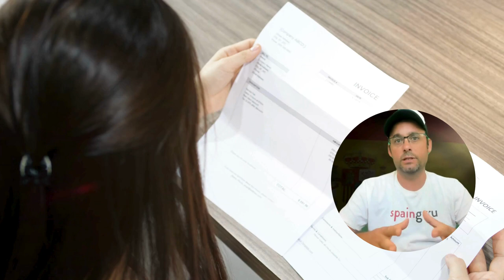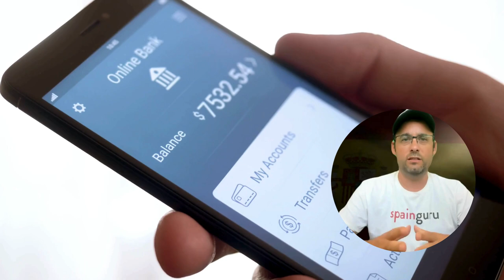Spain Digital Nomad Visa: Can Company Directors Apply?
Unlock the steps company directors must take to apply for Spain’s Digital Nomad Visa. Essential tips and documentation advice!

❇️✳️ About Spainguru ✳️❇️
is an essential resource for anyone who is interested in immigrating to Spain or who needs information and support related to the immigration process. The website's focus on providing practical advice and assistance from experienced professionals makes it a valuable tool for anyone who wants to make the move to Spain.